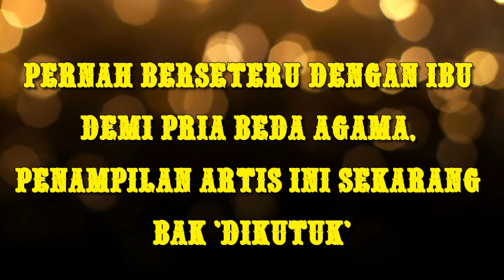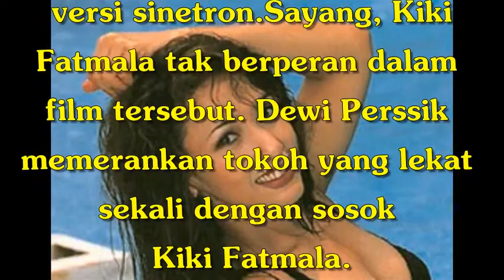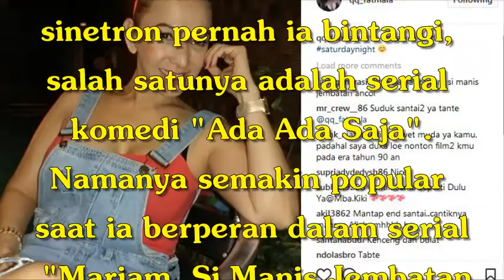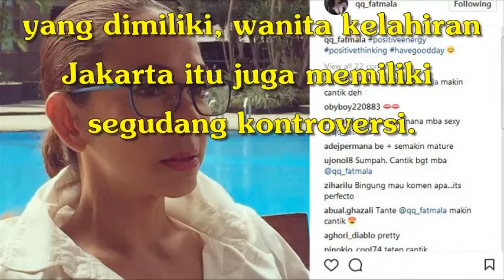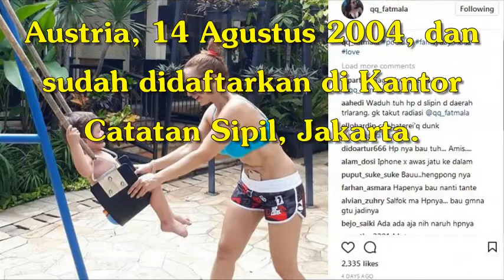Pernah Berseteru dengan Ibu Demi Pria Beda Agama, Penampilan Artis Ini Sekarang Bak 'Dikutuk'